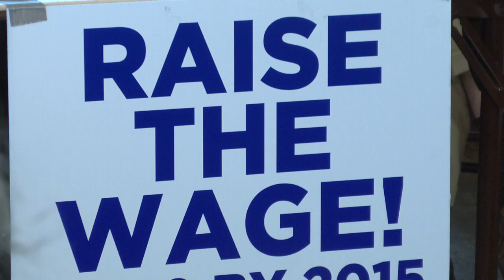Min Wage Forum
Minnesota policy leaders met with Raise the Wage coalition members and low-wage workers to discuss a $9.50 minimum wage.